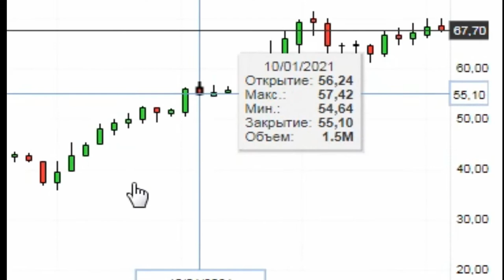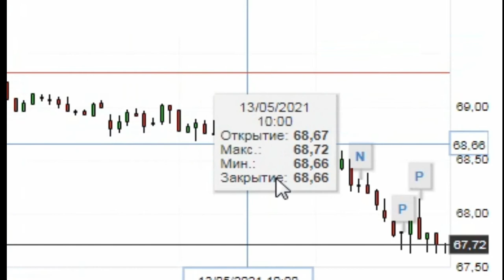Брент мұнай баға АҚШ доллар / майы орташа бағасы ( нефть Brent )